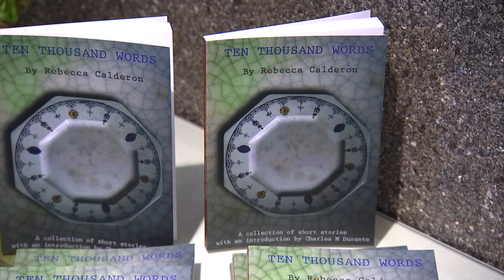Local author Rebecca Calderon launches new book '10,000 Words'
Local Author Rebecca Calderon has launched her new book, Ten Thousand Words, a collection of short stories inspired by the annual Gibraltar Short Story Competition.

Each of the ten tales is exactly a thousand words, and some are based on true experiences and characters throughout her life.

The paperback edition is available from the Heritage Trust Bookshop in John Mackintosh Square, and the digital edition can be found on Kindle.

Michael Beltran asked her what drove her to write this book.